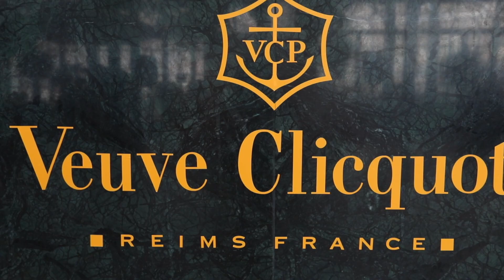VCP Gastronomic Degustation event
Вечер гастрономии с Veuve Clicquot и лучшими поварами города